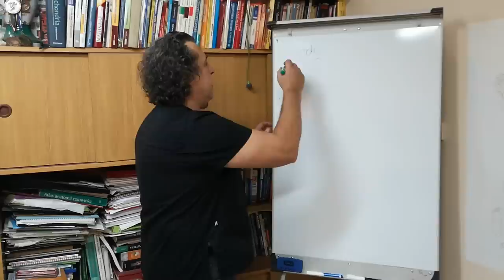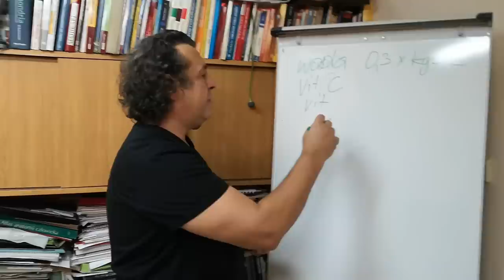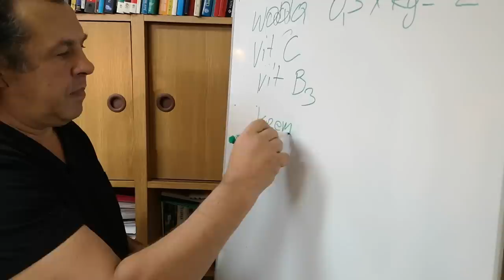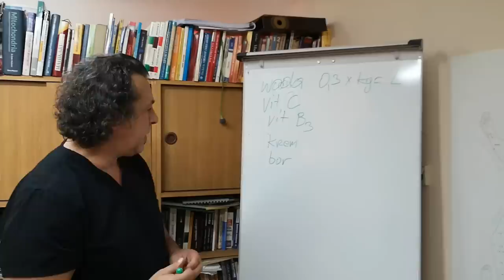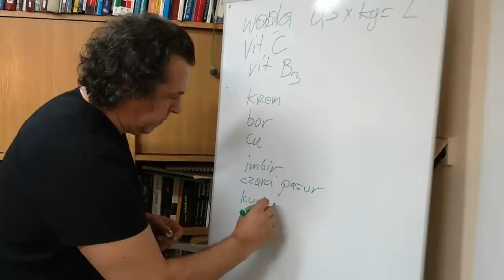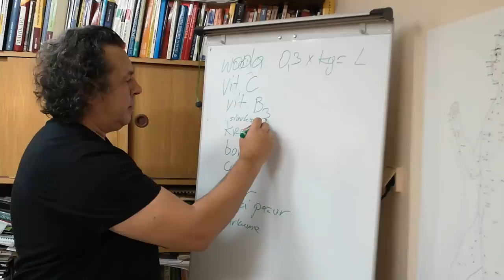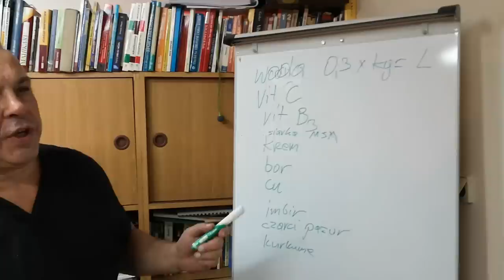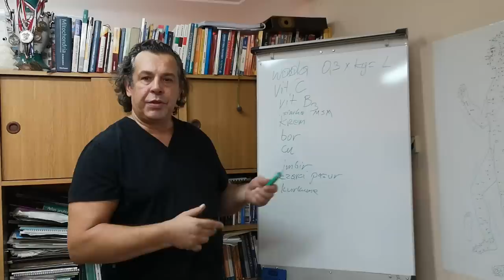SUPLEMENTACJA W LECZENIU STAWÓW - Sławek Stadnik radzi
namiary na gabinet Sławka -